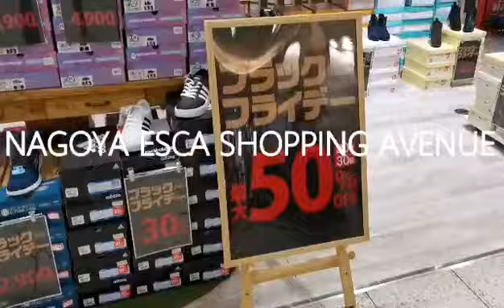NAGOYA ESCA UNDERGROUND SHOPPING AVENUE